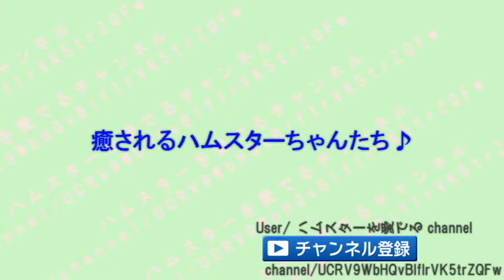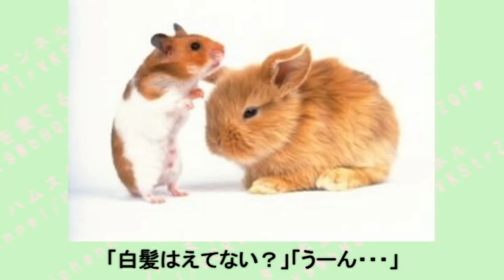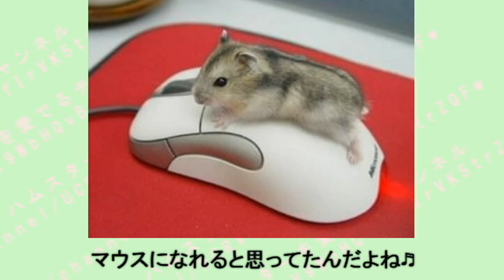お気に入りのハムスターに癒されて、私は悶絶ｗ～Favorite hamster.